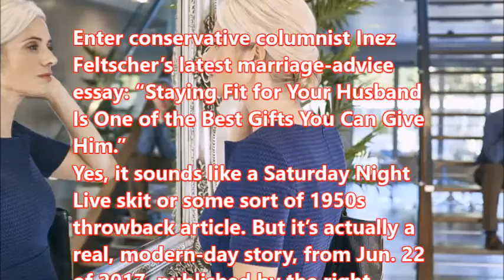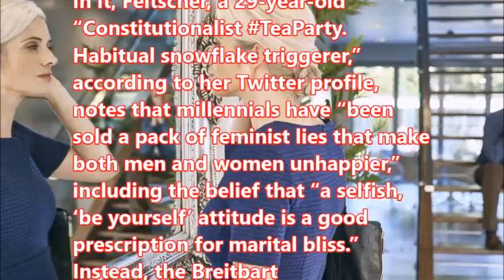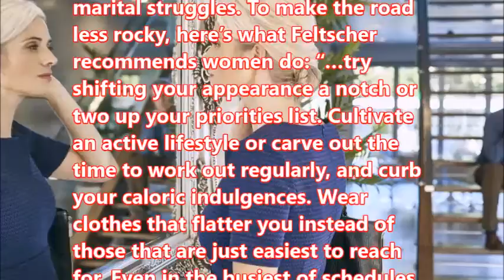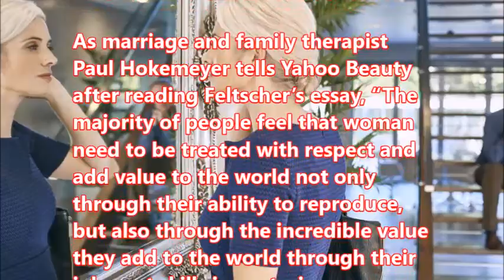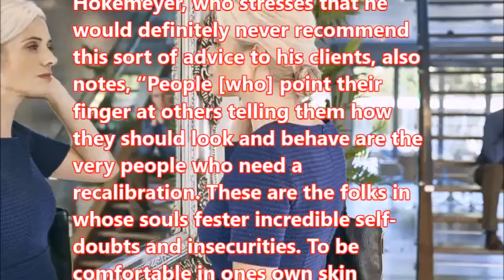Conservative Writer Urges Women to 'Stay Fit' for Their Husbands